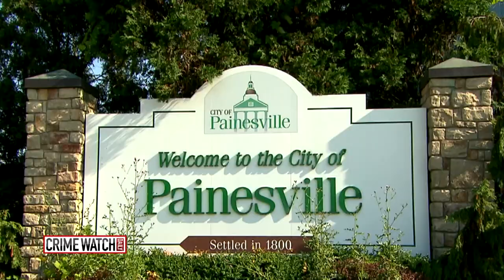Crime Watch Daily: Jail or Pepper-Spray to Face? Judge's Unusual Sentences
Judge Michael Cicconetti is famous for handing down jaw-dropping punishments that most would say fit the crime.